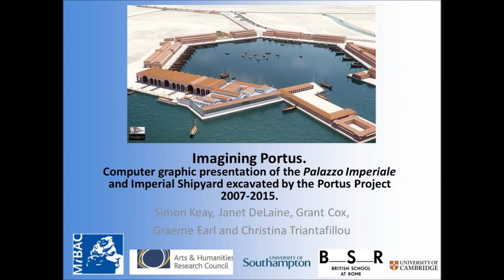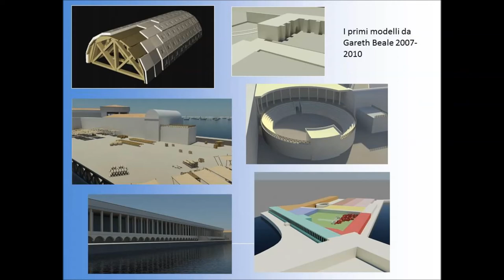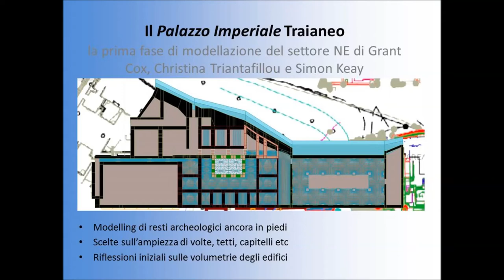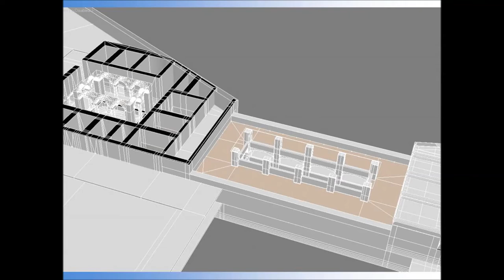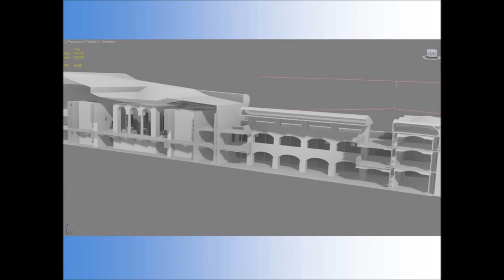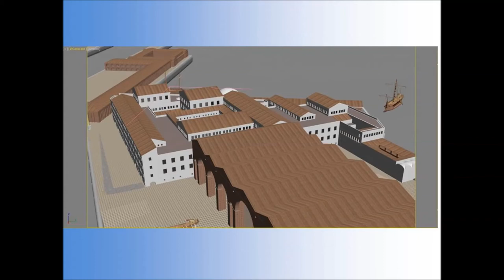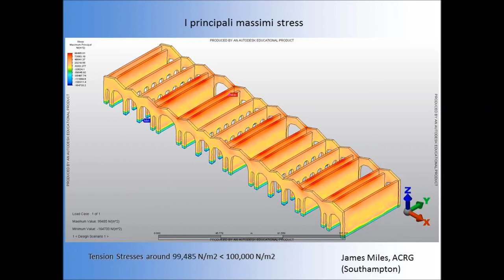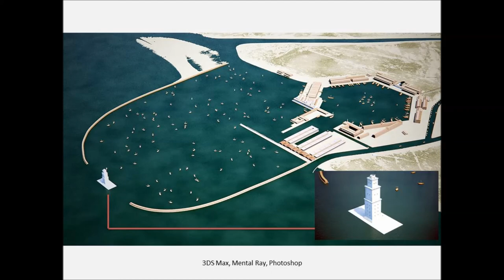Imagining Portus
A lecture held at the British School at Rome on the 17 November 2015 entitled 'Imagining Portus. Computer graphic reconstruction of the Palazzo Imperiale and Shipyard excavated by the Portus Project 2007–2014', by Simon Keay with Grant Cox, and Janet DeLaine.

Simon Keay discusses (in English) the new 3D modelling work that has been undertaken as part of the Portus Project.